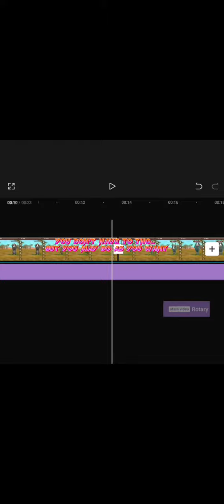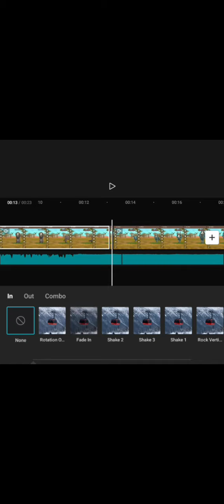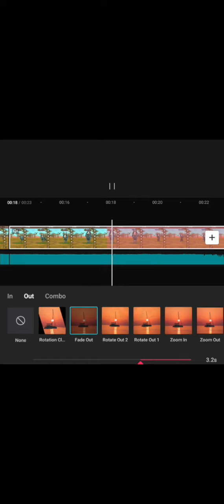How I make my capcut edits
Hello :) Today, I'll see showing how I make my edits ✨️  so stick around to see the finished product soon

Love from The_Tiger